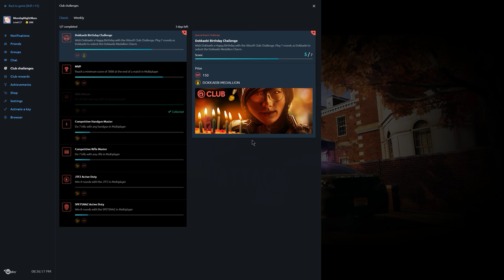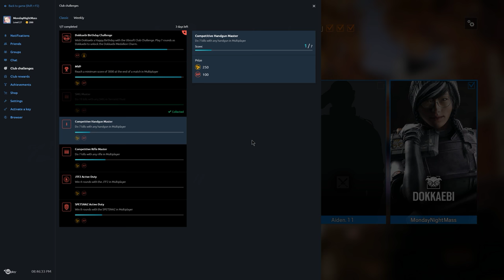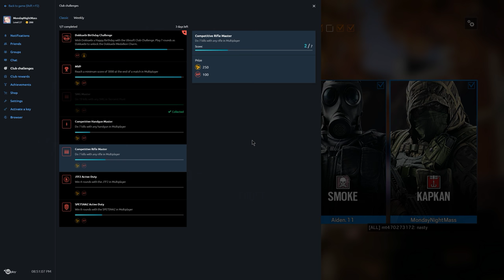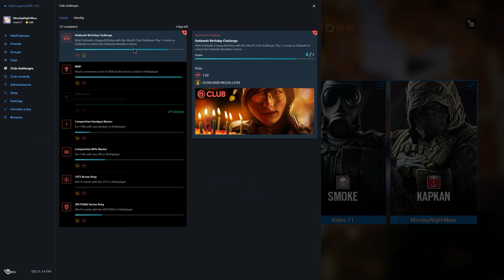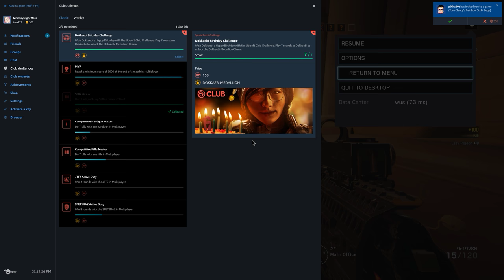Rainbow Six Siege + Part 1530 + Bartlett U TDM Secure Area + White Noise pcgaming crew